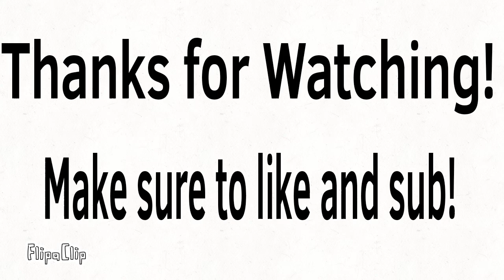Wierd Animation Series Episode 7 (Also Among Us)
WAS Episode 7
Among Us Animatic

Thanks to FlipaClip for the Animation software.
See you again Episode 7.